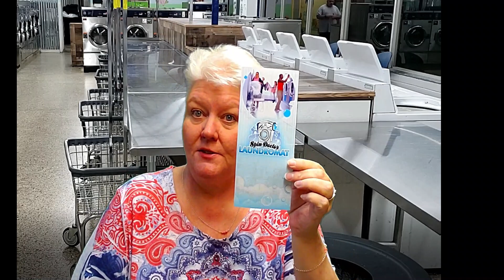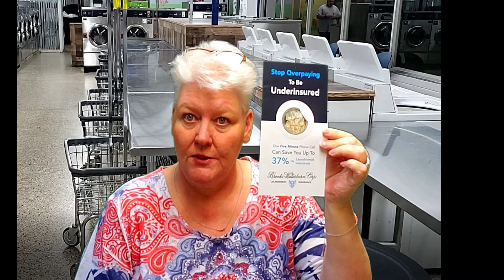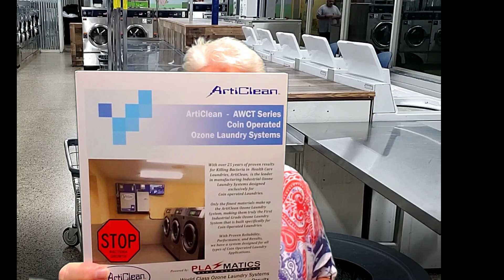Let's talk about the CLEAN SHOW and what we brought back PART 1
We answer the question does a laundromat make money. Join us each week to see how much our laundromat makes, from the quarter collection. We also give tips on buying, owner and running a laundromat.

To purchase a tee shirt